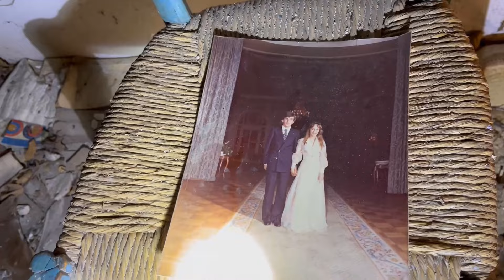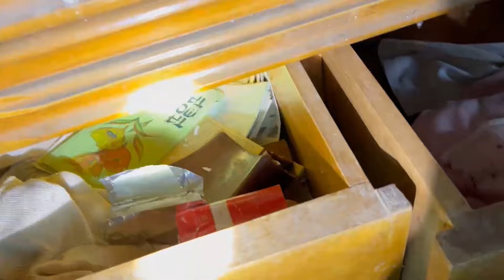ESPLORIAMO UNA VILLA SPERDUTA NEI COLLI - VILLA DELL'OMBRELLO BIANCO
Benvenuti a tutti in questo nuovo e nuovissimo video. Oggi ragazzi ci troviamo all'interno di un nuovo video esplorazione su questa villa abbandonata. La sua storia la sappiamo benissimo e viene raccontata all'inizio del video, la causa dell'abbandono ve la possiamo dire subito ovvero che la struttura non era più agibile quindi i vari proprietari dovettero subito prendere le loro cose più preziose e scappare il prima possibile. La villa è molto famosa nell'ambito urbex ed è appunto conosciuta come "Villa dell'ombrello bianco" appunto perchè all'interno ci sono degli ombrelli bianchi( si non sto scherzando io l'avrei chiamata villa dell'ambasciatore navale" scoprirete poi perchè. Fatto sta che questa esplorazione ci è piaciuta molto anche a livello di estetica perchè è molto particolare al suo interno ma anche dall'esterno. Ragazzi che dire non mi prolungo a dire altro e vi lascio al video. Buona visione a tutti!